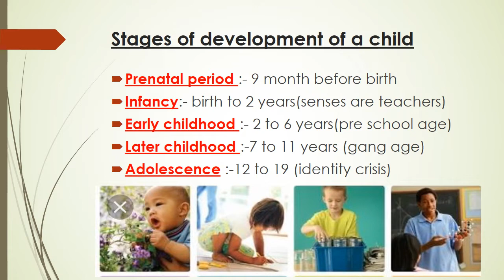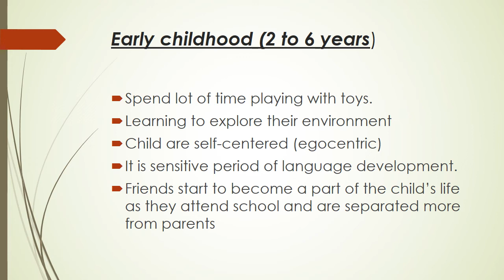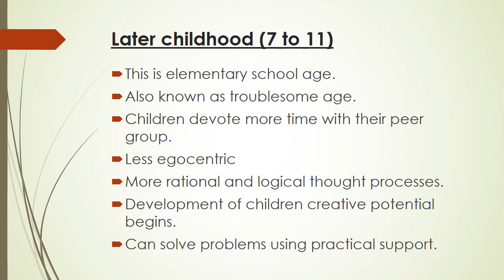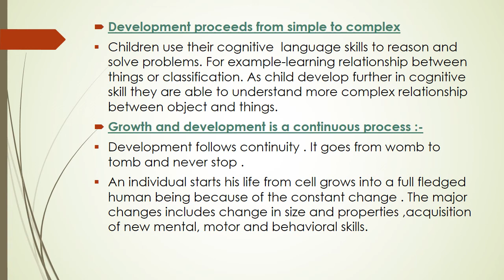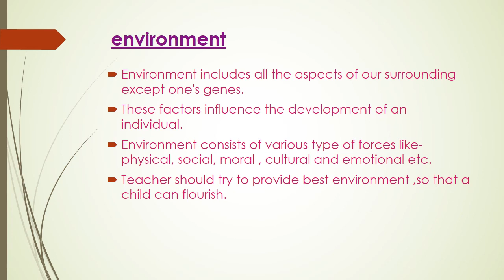Continue ... Growth and development of a child's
Child development and pedagogy for all competitive exam for CTET ,STET,kvs, nvs etc by@pandani Kumari ( teacher)